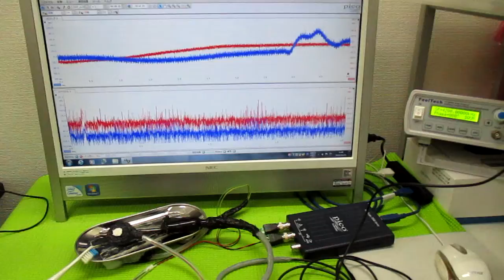オリジナル超音波実験 ultrasonic-labo